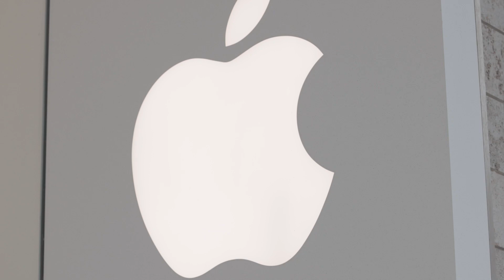Man drops brand new iPhone 13 from world’s fastest zipline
Always leading the charge when it comes to drop- testing its phone cases, tech accessory brand Mous is celebrating the launch of the iPhone 13 with its speediest stunt yet at the world’s fastest zipline, Zip World, near Bangor in Wales.